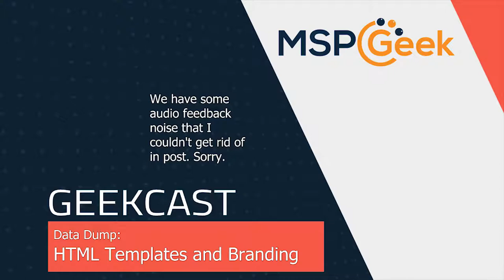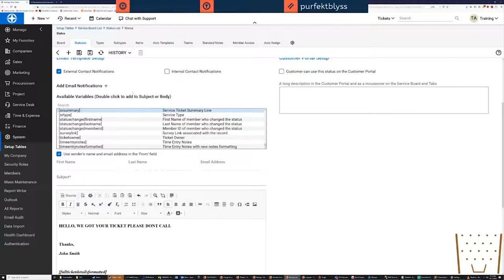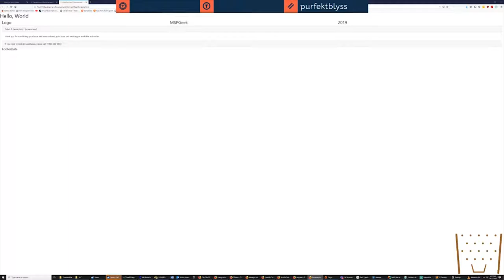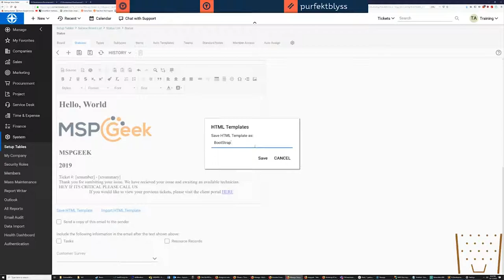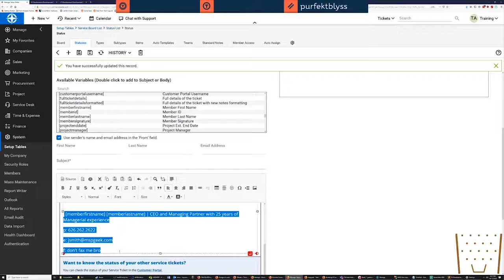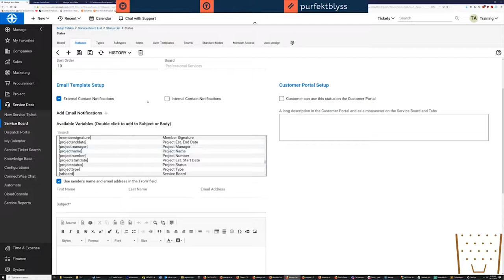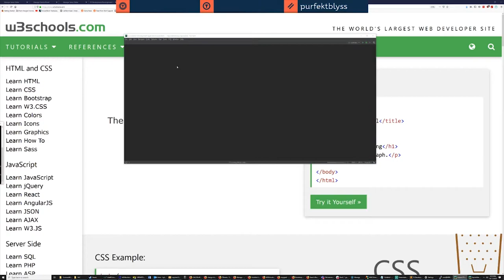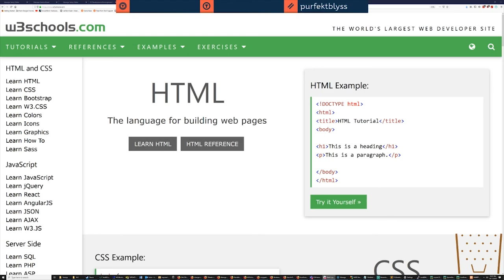[DataDump] - Episode 1 - ConnectWise Manage Templates and Branding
Kyle Spooner goes over ConnectWise Manage and HTML Templates and Branding in this DataDump.